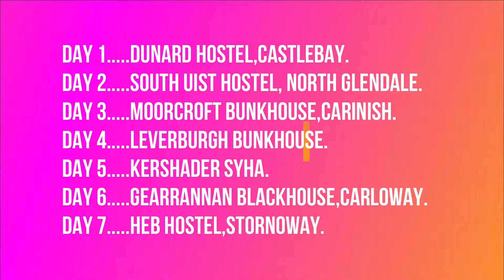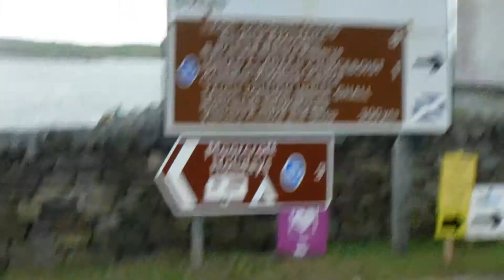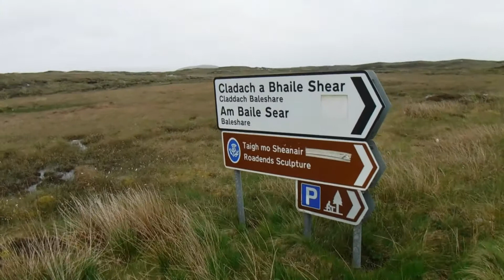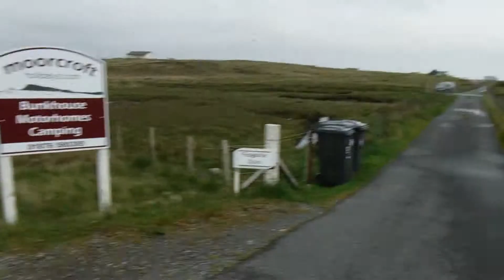Cycling the Hebridean Way... Day 2